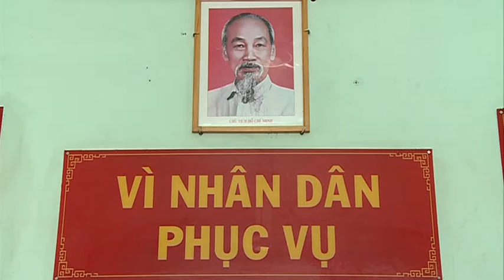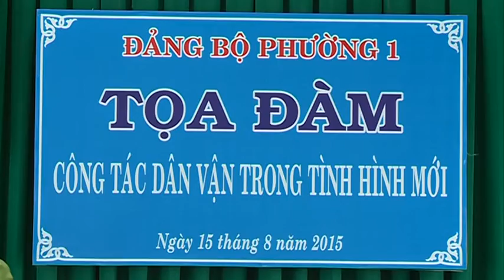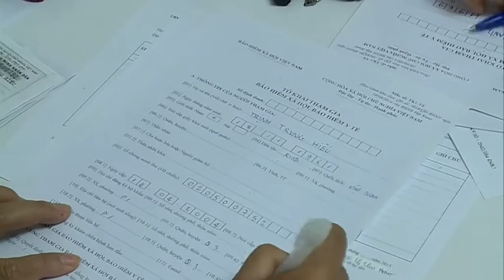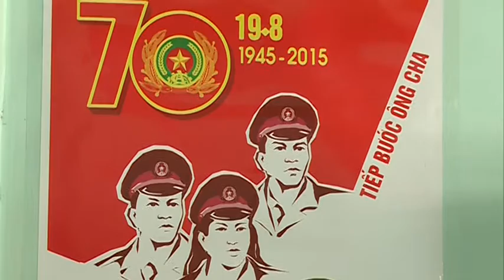BAO VE AN NINH TO QUOC TAI QUAN 3